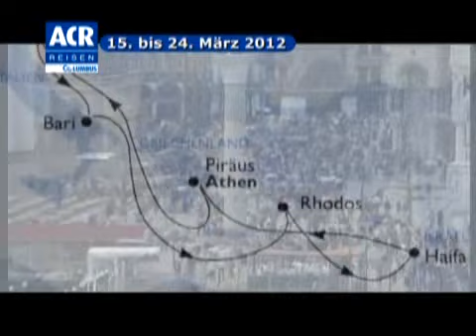"Stars auf hoher See" mit GoldStar TV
Fahren Sie mit! GoldStar TV begleitet Sie auf einer ganz besonderen Reise. Die einmalige Jubiläumskreuzfahrt von ACR Reisen findet vom 15. bis 24. März 2012 statt. Die Route führt Sie von Venedig über Bari, Rhodos und Lindos bis Haifa über Athen zurück nach Venedig. Mit an Bord sind Topstars wie Matthias Reim, Andreas Gabalier, Simone oder das Nockalm Quintett. GoldStar TV ist mit seinem Produktionsteam natürlich dabei, um die schönsten Momente festzuhalten.